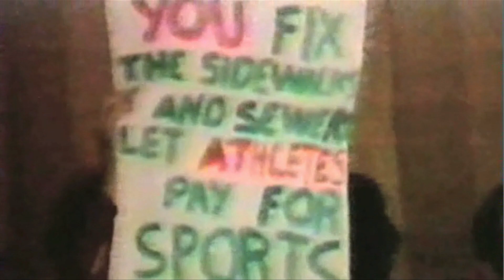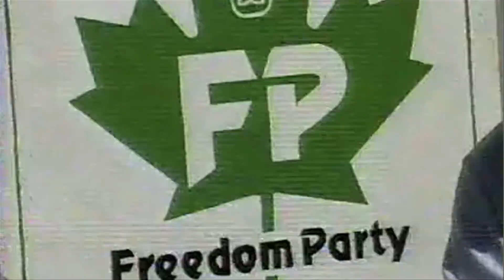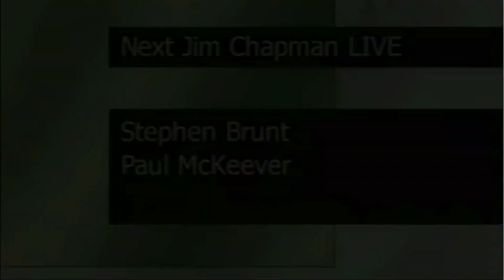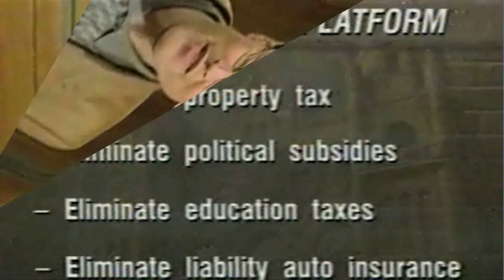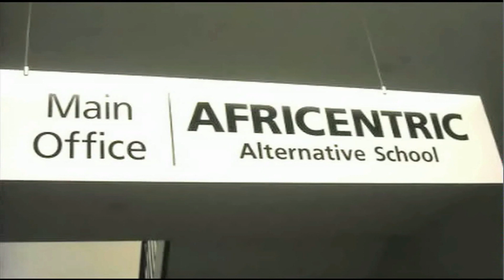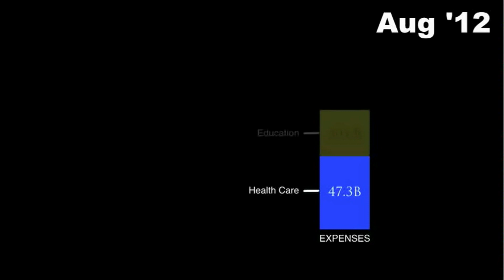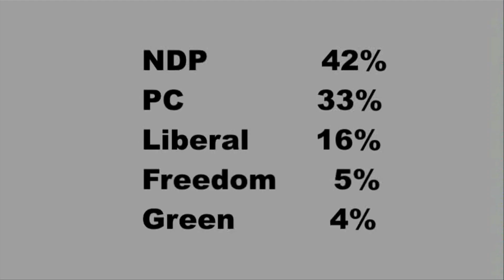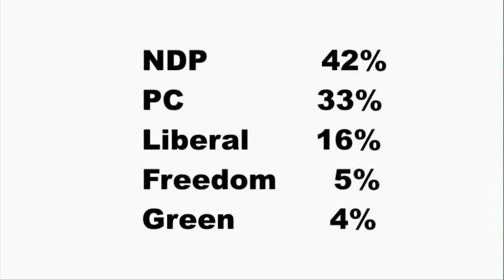"The Price of Power" Dinner: Part 2 - Video Presentation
On November 23, 2013, Freedom Party held a dinner in London, Ontario at the Best Western Lamplighter Inn.  The theme of the dinner: The Price of Power.

The dinner presentations are presented in this four-part video:

Part 1: Robert Vaughan gives the traditional Toast to Freedom; Freedom 200 pins are awarded to Dave Durnin, Al Gretzky, and Andrew Lawton; the Conductor Award is awarded to Tim Hodges; and Freedom Party President is awarded the Founder Award for his role in founding Freedom Party of Ontario in 1984.

Part 2 (this part): Freedom Party leader Paul McKeever presents a 37-minute brief history of the growth, successes, and development of Freedom Party of Ontario, titled "Through the Media's Lens".

Part 3: Radio talk jock Andrew Lawton (AM980 - London, Ontario) explains why he and others have been attracted to Freedom Party of Ontario after having earlier been supporters of parties currently having seats in the Legislature.

Part 4: Freedom Party's 2013 London West by-election candidate, Al Gretzky, relates his experiences from the campaign trail, and explains why a Freedom government may be formed before too long.